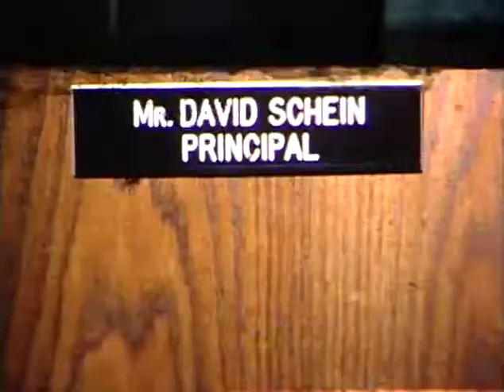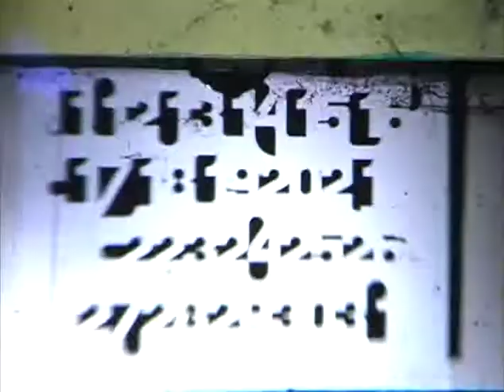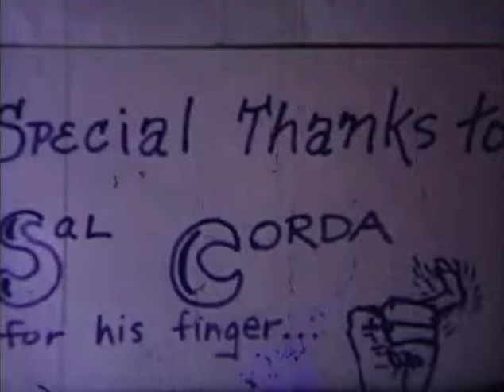A STRANGER IN PARADICE (1975)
"A STRANGER IN PARADICE (or The Emperor's New Continuity)"--  An impressionistic Super-8 movie looking at life inside Blind Brook High School in 1975. It was shot on location at Blind Brook High School in Rye Brook, NY.  Directed by students Jed Hechtkopf, Mark Helfrich, and Ken Schneidman.
The focus, like the memory of those times, is a bit soft.